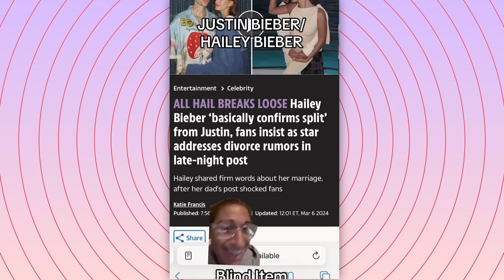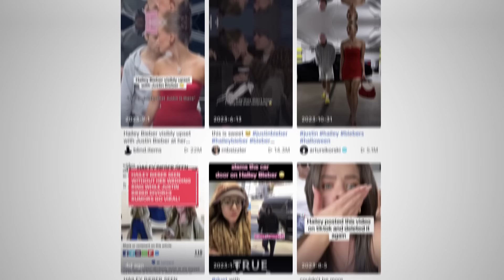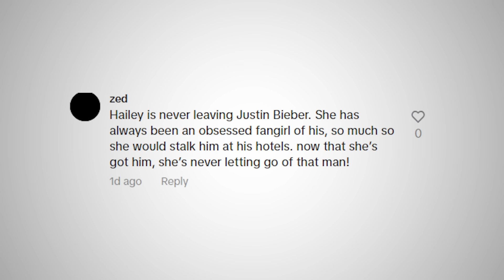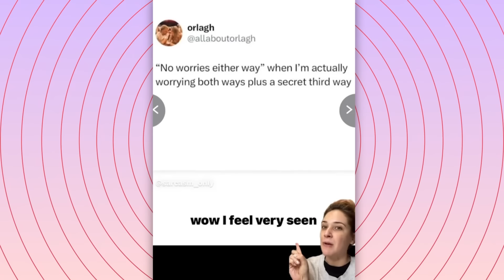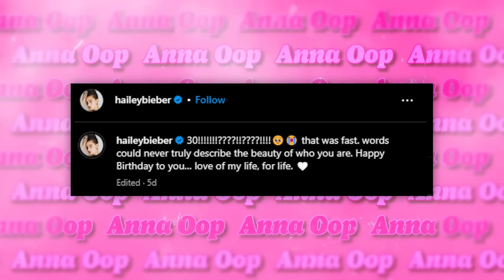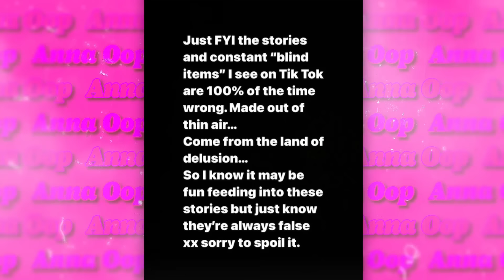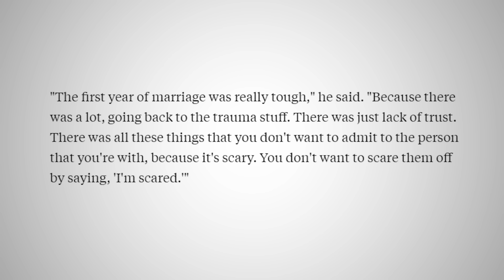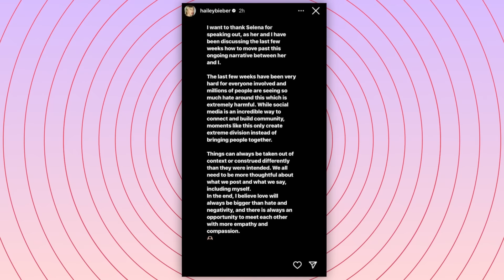Fans Are WORRIED About Justin Bieber & Hailey’s Relationship.. (father speaks out)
Is Justin and Hailey Biber’s marriage in serious trouble? Well, that seems to be worrying alot of fans after Hailey’s dad's recent post. And it’s not just that, we all know Justin and Hailey aren’t very talkative in public. But their body language with each other when they are out and about has got people panicking. Hailey didn’t even include Justin in her valentines Dumb on IG. Now reportedly, Hailey is furious at her dad for posting about her and Justin’s personal business. Could the couple really be calling it quits? I got all the tea so let’s find out.